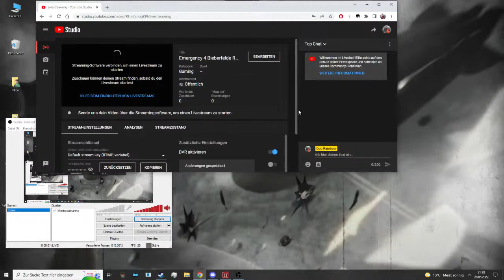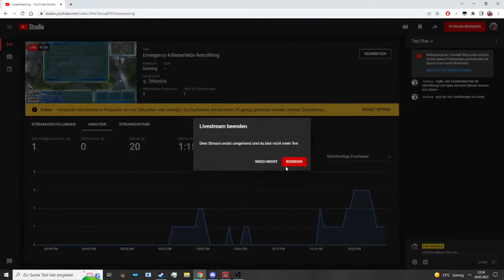Emergency 4 Bieberfelde Retrofitting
Just the Game, cant interact with you guys i just have one Monitor (Desktop) ill do this videos just for fun and maybe you like it, so now have fun with my content :)